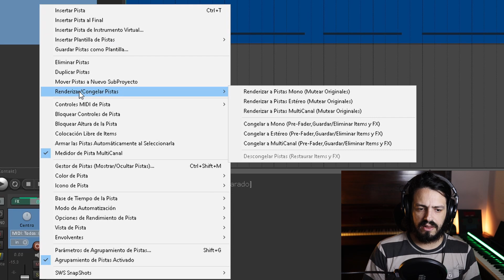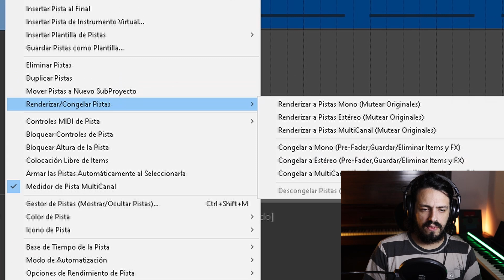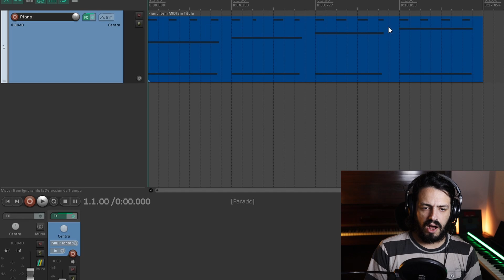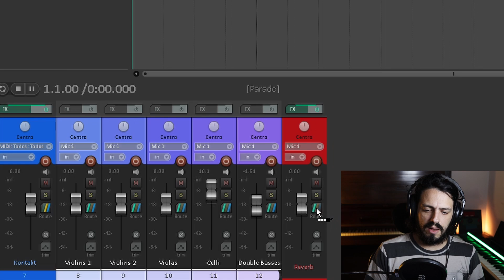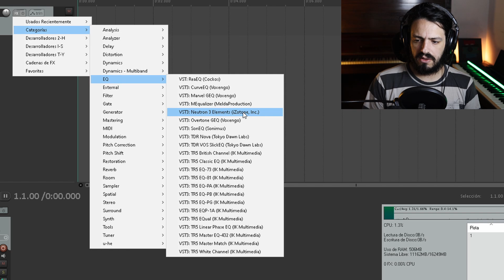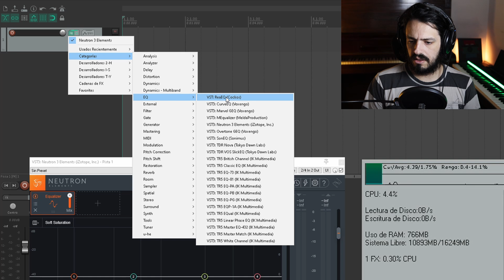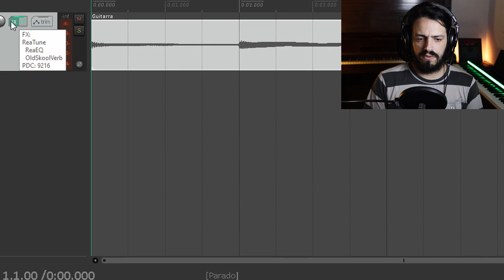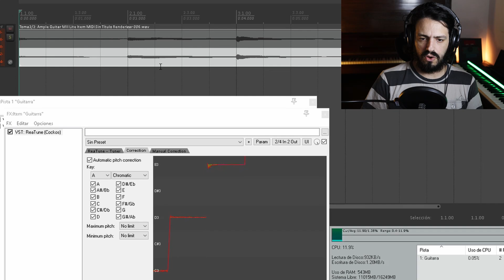6 TIPs para consumir menos recursos en tu DAW + Novedades sobre el Canal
En este tutorial vemos 6 TIPs que te pueden ayudar a consumir menos recursos y mejorar el rendimiento en tu Estación de Audio Digital.

00:13 1. Congelar/Renderizar pistas
02:38 2. Aumentar el Buffer Size
03:40 3. Usar envíos o buses
04:36 4. Usar carpetas o pistas contenedoras
05:15 5. Usar plugins que necesiten menos recursos
07:35 6. Aplicar efectos